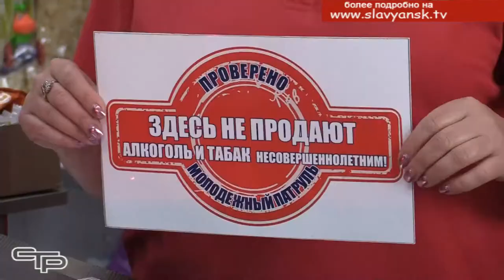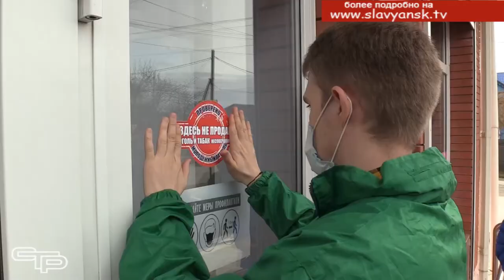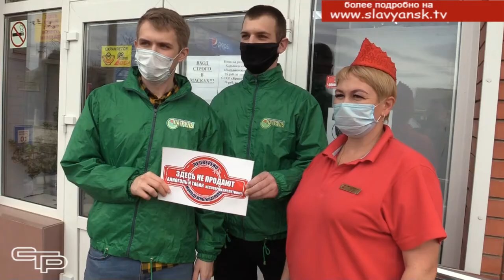Следят за соблюдением закона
Продавать алкогольную и табачную продукцию несовершеннолетним запрещено законом. За это нарушителям грозит штраф от 5 до 100 тысяч рублей. К счастью, торговых объектов, где нарушают данный закон, становится все меньше. В этом убедились активисты молодежного патруля